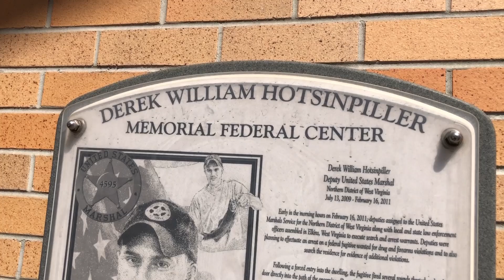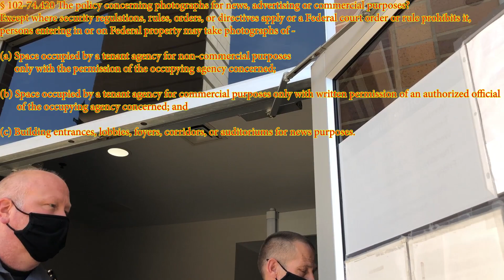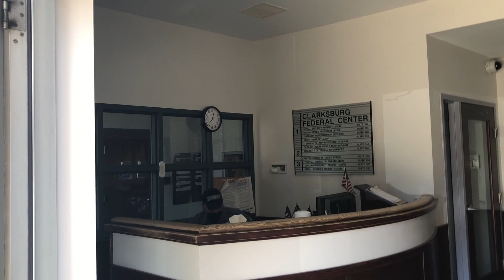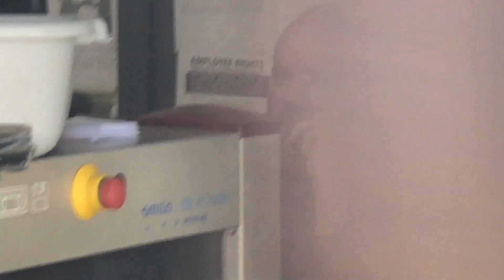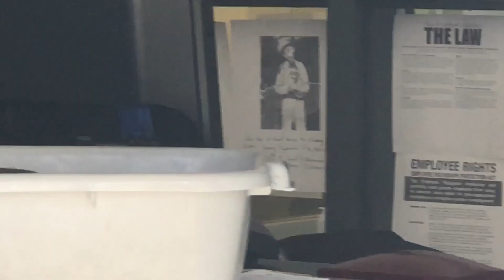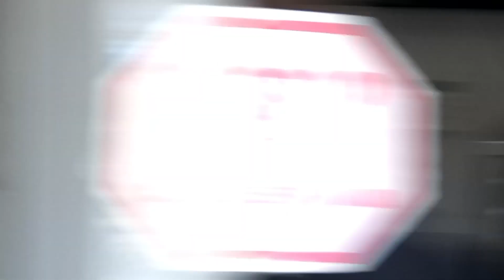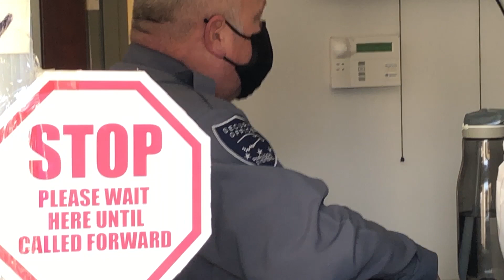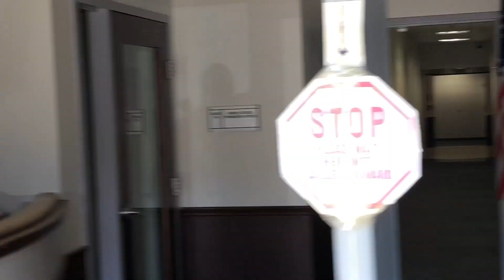Mysterious Federal Building Clarksburg West Virginia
The Derek W. Hotsinpiller Building = Say that 10 Times Fast!